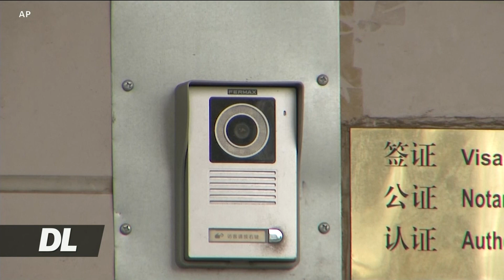DL CHINA YAHIDI KULIPIZA KISASI KWA MAREKANI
China imekasirishwa na kushtushwa na uwamuzi wa Marekani kufunga ubalozi wake mdogo mjini Houston na kueleza kua ni kitendo cha uovu cha kuharibu sifa. Akizungumza na waandishi habari mjini Bejing hii leo msemaji wa wizara ya nje ya China Wang Wenbin amesisitiza kamba maafisa wake kwenye ubalozi huo mdogo hawajapata kufanya kazi nje ya miingi ya kawaida ya kidiplomasia.